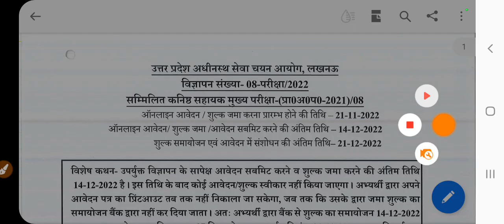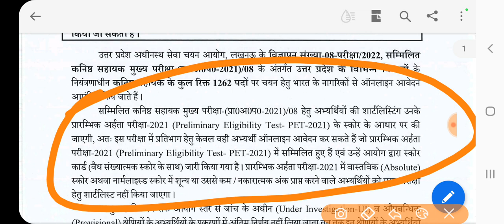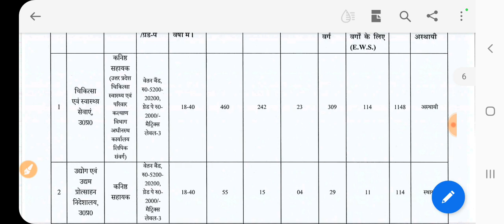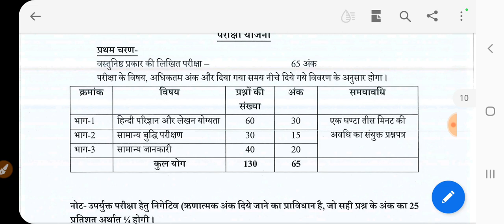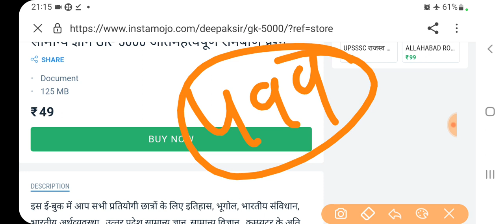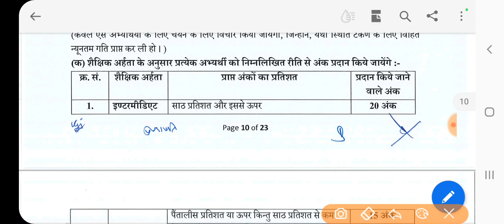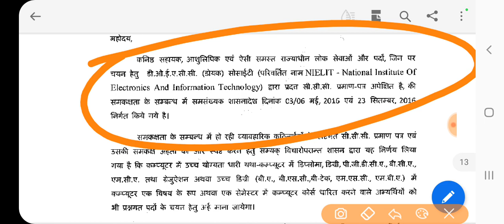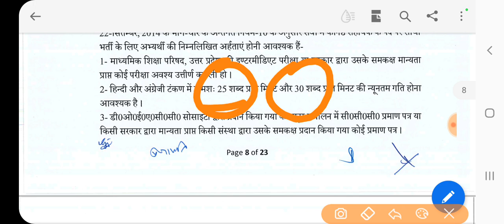UPSSSC Junior Assistant - कनिष्‍ठ सहायक भर्ती 2022 सम्‍पूर्ण जानकारी पद योग्‍यता कट ऑफ ccc विकल्‍प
UPSSSC Junior Assistant - कनिष्‍ठ सहायक भर्ती 2022 सम्‍पूर्ण जानकारी कैसे पद योग्‍यता, कट ऑफ
upsssc pet junior assistant 2022
kanishta sahayak bharti 2022
upsssc junior assistant exam date soon
upsssc junior assistant expected cut off

Ind Hindi only 99
UPSSSC VDO RE EXAM संजीवनी बैच कम्‍पलीट तैयारी मात्र 599

सभी कोर्स हमारे app पर उपलब्‍ध है।

UPSSSC लेखपाल VDO एवं अन्‍य सभी एग्‍जाम के लिए GK के 5000 अतिमहत्वपूर्ण रामबाण प्रश्न E-Book PDF मात्र 55 रुपये में इस लिंक पर क्लिक करें

upsssc junior assistant bharti latest update
junior assistant kaise bne
kanishta sahyak kaise bne